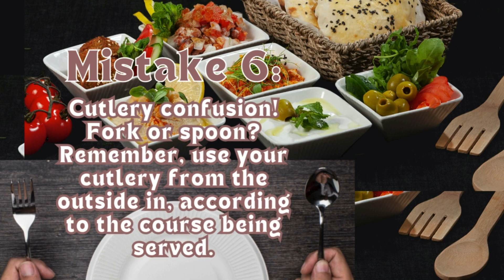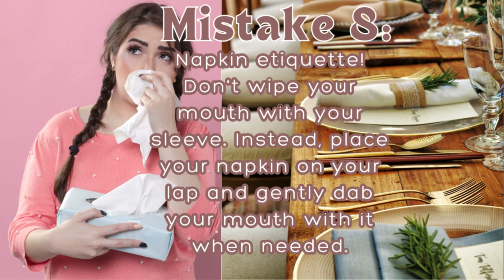Top 10 Food Habits: Avoid These Eating Mistakes | Healthy Vibzs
Are you making these common eating mistakes? From open mouth eating to eating too fast, these top 10 food habits could be harming your health. Tune in to learn how to avoid these mistakes and make healthier choices for your body.